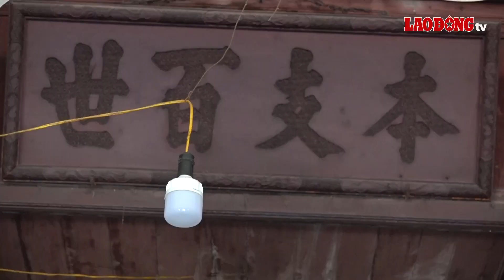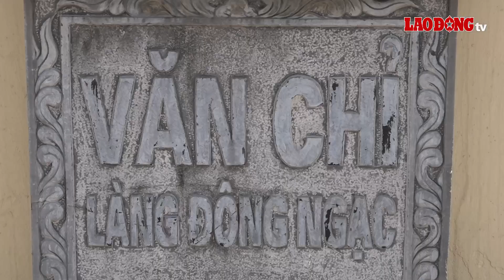Khám phá ngôi làng cổ tuyệt đẹp ngay giữa lòng Hà Nội | Báo Lao Động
BÁO LAO ĐỘNG | Tọa lạc gần trung tâm Hà Nội, Đông Ngạc là một trong những ngôi làng cổ bậc nhất của Thủ đô. Trải qua niên đại hàng thế kỷ, ngôi làng vẫn giữ được nét đẹp cổ kính mang đậm dấu ấn của làng quê Bắc Bộ.

* Đường dây nóng: 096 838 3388